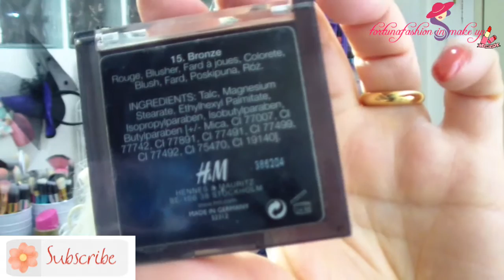I MIEI BLUSH PREFERITI IN FT AIUTIAMOCI CON I CANALI DI YOUTUBE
Ciao ragazze nuovp video sui miei blush preferiti in collaborazione con il mio gruppo AIUTIAMOCI CON I CANALI DI YOUTUBEse sei interessato ti aspetto.